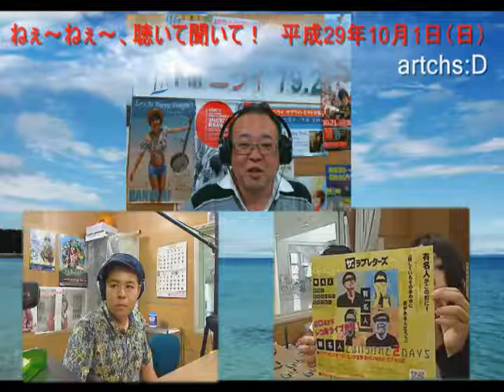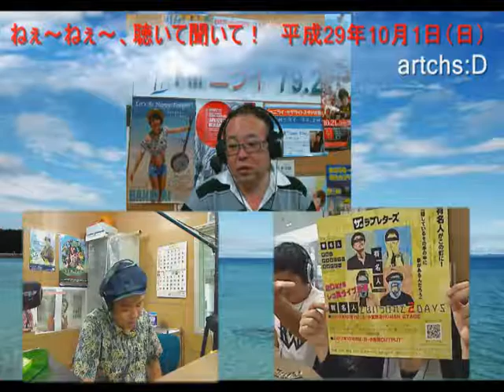平成29年10月1日（日）ねぇ～ねぇ～、聴いて聞いて！